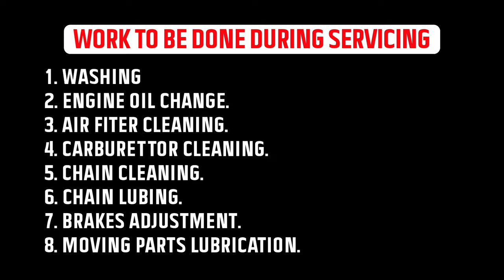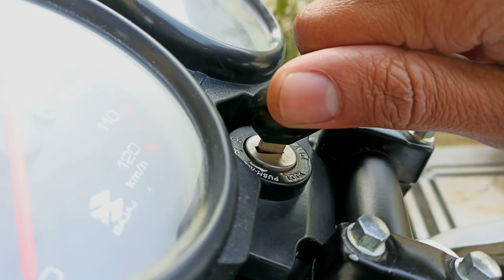Bajaj CT 100 Bike Full Service at Home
Ct 100 full service , bike full service at home , engine oil change , bajaj ct 100 service , bike servicing ,